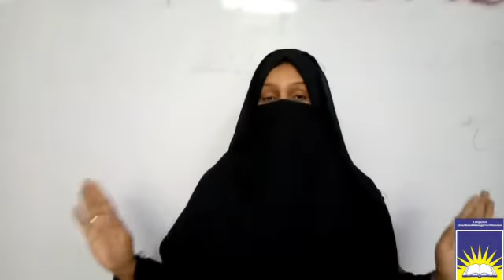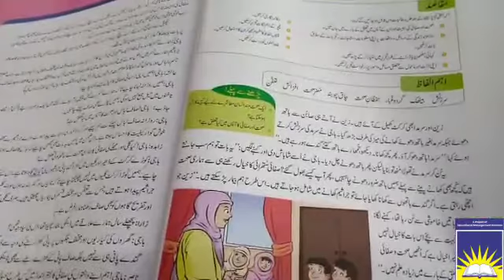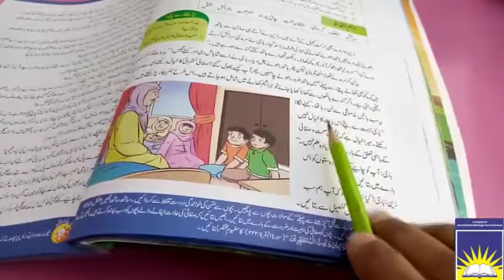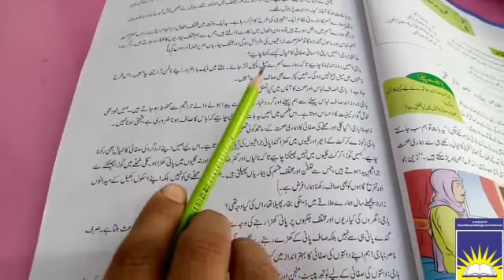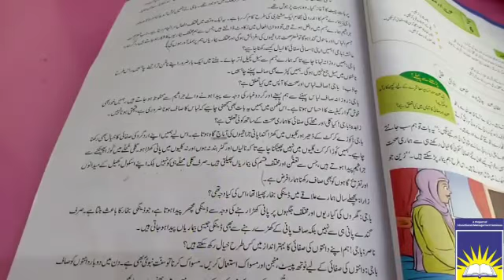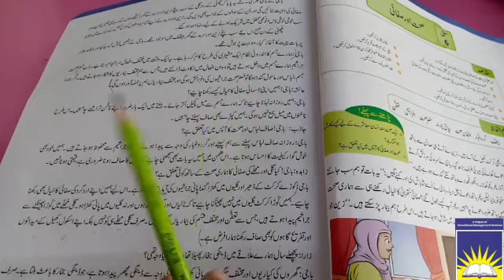Class 6 Urdu | week 7 day 4